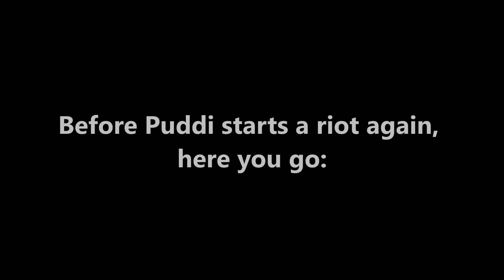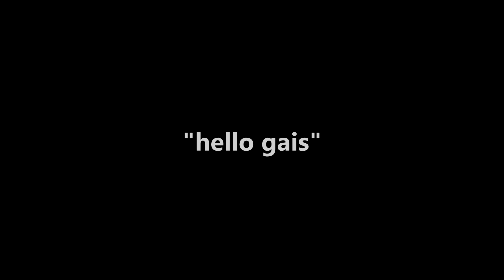[Battlefield] Teamtage 2.0 (feat. Daltonfreak)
I've enjoyed making this so much and I'm happy to finally share it today :D